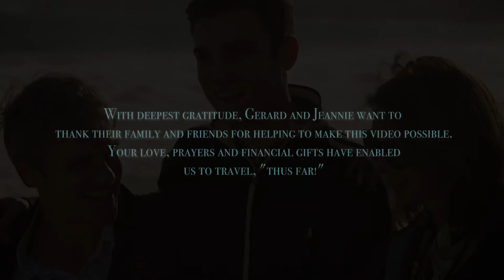Treasure in Heaven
Awakening to God Ministries presents "Treasure in Heaven"

This video is part 2 of the Heaven and Eternity series.

“Why, God?’ is what Gerard and Jeannie asked after the suicide of their youngest son, Alex.  They had been serving God with all their hearts.  How could this happen?  While Jeannie’s unbelievable grief slowly turned her away from God, Gerard ran even faster into God.  But, they both wanted to understand why God had allowed Alex to commit suicide.  What they discovered will rock your world.  “Death is Not the End:  A Heavenly Perspective” and the video series on heaven and eternity may cause you to change how you live your life!

In this video join Gerard and Jeannie as they reveal Heaven and Eternal Rewards.

"We sense God has called us to now share our unbelievable story of pain and suffering to pass on the comfort and love we’ve experienced, to comfort all those who our suffering..."
The Longs had moved from their beloved England.  A blessed marriage, three precious children - their pride and joy, a beautiful home in an affluent Chicago suburb and earning a very large salary as an ex pat  international banker.  They were on the ‘top of the mountain.’   Then, the unimaginable began to happen.  At the end of 2005, they came face to face with evil.  Alex (17), their precious youngest son and a very talented athlete, was attacked through cyber-bullying and witchcraft.  Choosing the wrong company, he ended up taking a drug and, becoming delusional, he committed suicide.

In 2014, Rebecca (32) the family’s beautiful eldest and only daughter, also a champion runner, drowned in a tragic accident in the frigid waters of Lake Michigan, while out training.  During that same eight year period, two of Gerard’s three siblings died and one of Jeannie’s nephews.  With her heart broken, Jeannie was consumed with ending her own life.  Shortly after asking God to take her home, her intestines double knotted, due to the overwhelming grief, and she had to have life-threatening surgery.  Struggling to reconcile how a loving God could allow such evil to come upon them, Jeannie lost her faith for a season.

While suffering intense grief himself, Gerard’s faith was tested to the limit as their marriage headed for a break-down.  Gerard’s loving devotion to Jeannie helped to bring her back from the brink of death.  To God be the glory, their marriage triumphed!
Gerard and Jeannie are now sharing the things God has shown them while on their journey through the valley of Baca (weeping).  Their story includes teachings on suffering, God’s unfailing love, grace and calling, eternity, the triumph of marriage, the bride of Christ, a divine encounter and the love and prayers of family and friends.

To view more videos please visit our Awakening to God Ministry The AGM video series is produced by Marc Griffith and Michelle Griffith of Iron Image

Live for Things Above

Scripture teaches that life as we know it now is no more than a single breath, relative to eternity.  Our current life on Earth is a shadow of what's to come and fullness of life will take place when we're face to face with Jesus.
Furthermore, scripture teaches that our current life on Earth is a preparation for the next age, when we will be with Christ and our loved ones in Him, for eternity!
‘Earth is not outside heaven; it is heaven’s workshop, heaven’s womb.’ Peter Kreeft
We will receive eternal rewards for our faithfulness to God's calling to use the gifts and talents He's entrusted to us for His Kingdom, glory and honor.  The eternal rewards:
• will be used to serve and bless Jesus (praise God, there is no more selfish living in Heaven!);
• will be responsibilities God will give us to give Him glory through eternity and our joy is to please Him!;
• are what Jesus was referring to when He said, "build up treasure in Heaven not on Earth”;
• are an incentive to only live for God's will in this current age;
• are mentioned over 100 times in the New Testament; and
• will not fade but last forever.
All the great men and women of faith in the Bible and throughout history lived for the things above.  They have finished their race and they're enjoying their eternal inheritance that is also reserved in Heaven for us.  They are the great crowd of witnesses that are cheering us on from the stands of Heaven!
When you know God's love and you can see eternity ahead, don't be deceived into living for temporary earthly things. Instead, live for the things above and you'll get the earthly things as well!
Christ's love compels us, since we have reached this conclusion: If One died for all, then all died.  And He died for all so that those who live should no longer live for themselves, but for the One who died for them and was raised. 2 Cor 5:14-15